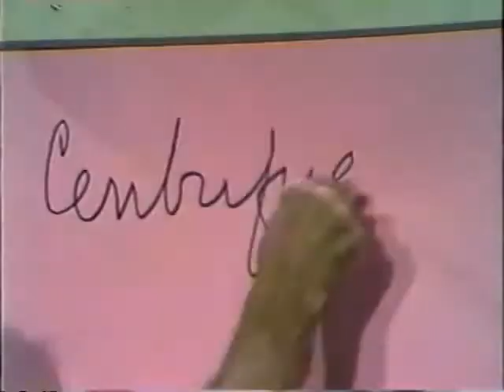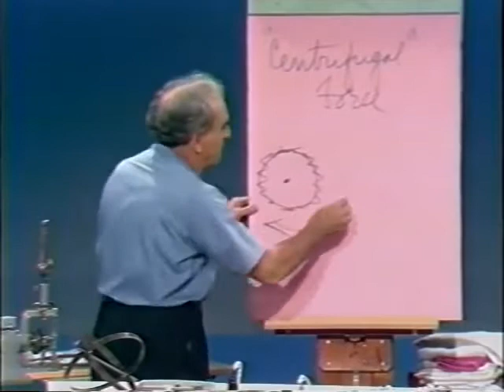Centrifugal Force and Other Strange Matters - Demonstrations in Physics - Lesson 11